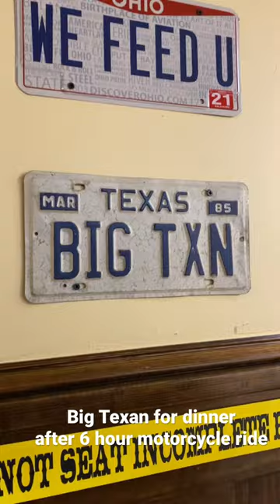Big Texan Steakhouse for dinner